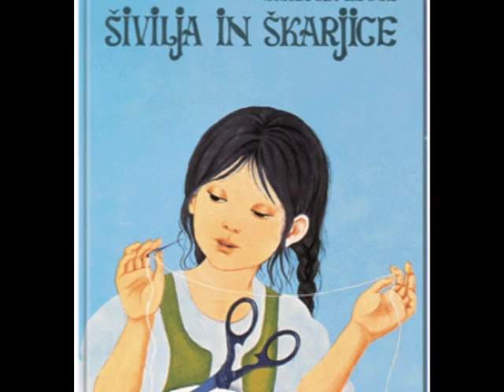Dragotin Kette - Šivilja in škarjice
Priljubljena otroška glasbena pravljica Šivilja in škarjice.